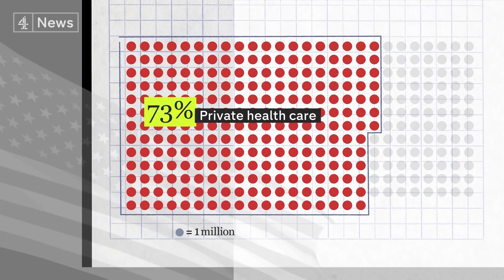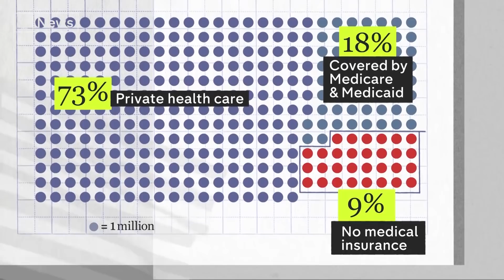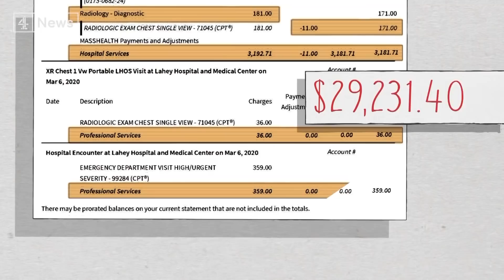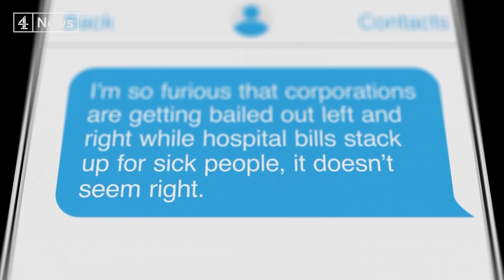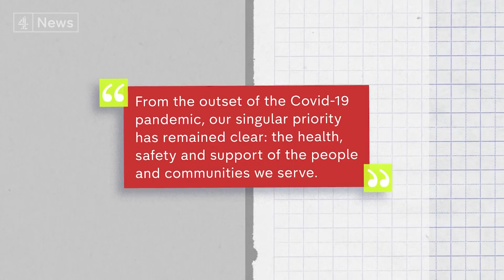What if you’re uninsured in America and get Coronavirus? - US healthcare explained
The Coronavirus crisis has tested America’s healthcare system like never before.

What happens if you’re uninsured in America? Will your bills be paid? And will America’s healthcare system continue to profit off a pandemic?